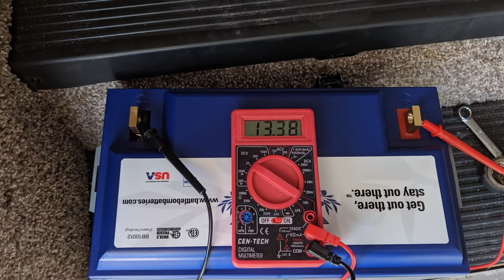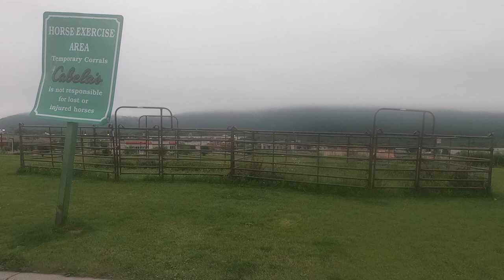Battle Born Batteries and Harvest Hosts = Boondocking Fun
We just replaced our abused coach batteries with new Battle Born Lithium batteries and signed up for Harvest Hosts.  They are a great combination.  The confidence we have in the batteries to last over night no mater what we use makes enjoying the unique Harvest Host locations a real pleasure.